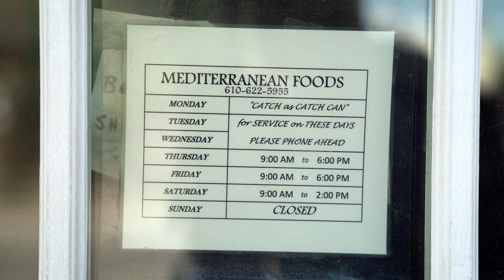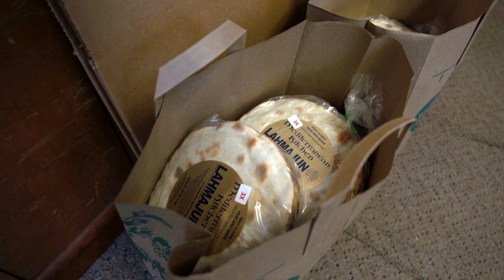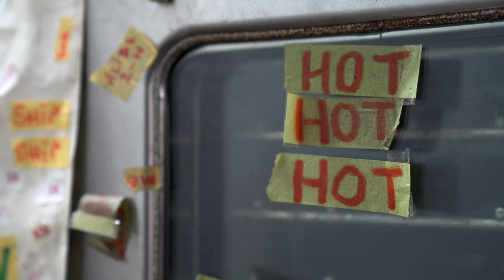Lahmajun: Handmade Armenian Food in Upper Darby, PA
Hidden away in a non-descript building in Upper Darby PA, Karl and Ardemiss Ayanian are making some of the best lahmajun in the country.  For over 30 years they've been fine tuning their recipe of this beloved Armenian comfort food - sometimes regarded as Armenian pizza.  This iconic flatbread topped with a mixture of meat, vegetables and spices can be found in various forms throughout the Middle East.

Producer and Director: Naomi Brito
Editor: Pete Scaffidi
Camera: Theron Louis, Paul Parmelee
Audio: Adam Staniszewski

Movers & Makers introduces you to fascinating people and interesting places in the greater Philadelphia region. Explore our unique and vibrant local arts scene and get to know creators making an impact on our community. Like this video? Follow @MoversandMakersWHYY on Instagram!